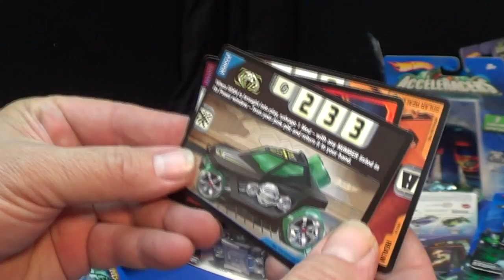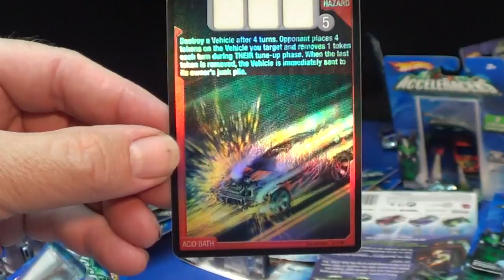Thanks to Joe, TheMasterLoafer!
The video that I referenced regarding how I acquired a bunch of Pink Party Cars is here:
Thanks again Joe!